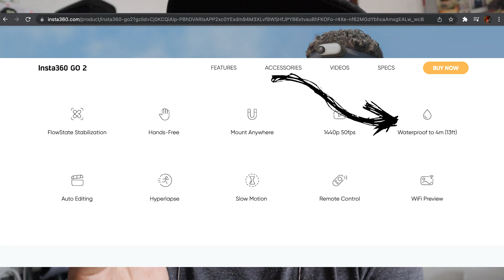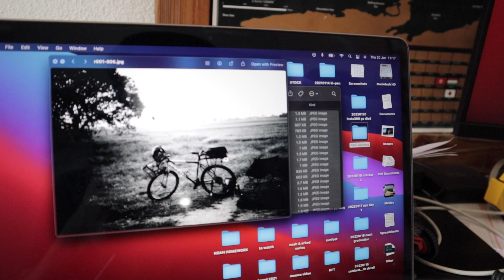Insta360 Go 2 Aku Mati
- Dirakam menggunakan @Canon Malaysia  M50 Mark II bersama kitlens nya.

              via Soundstripe